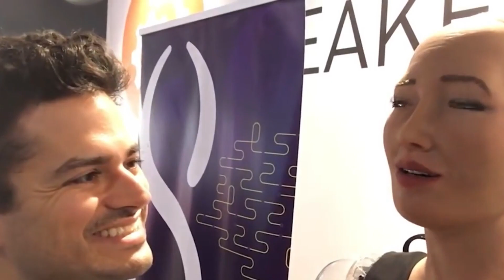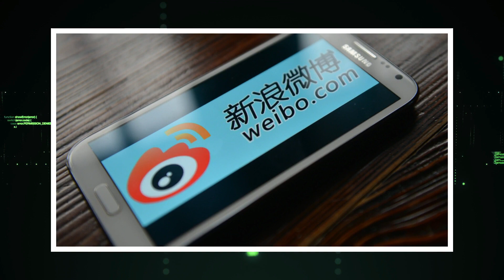New Female Boinic Humanoid Robot REVEALED!